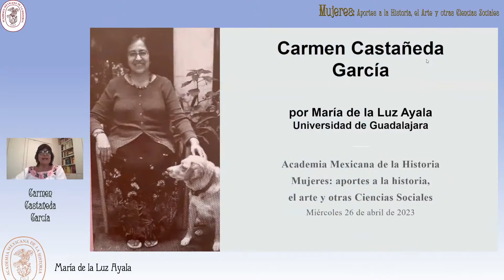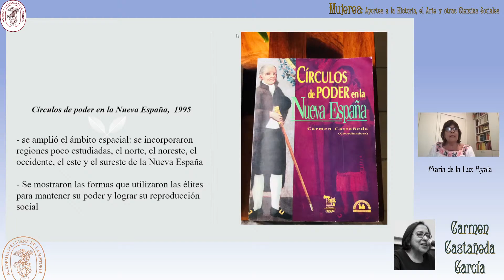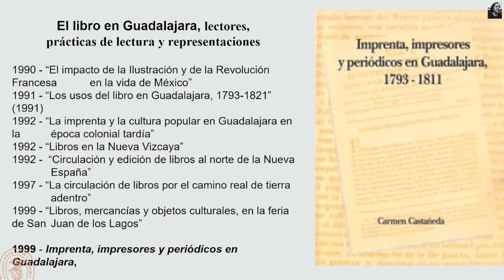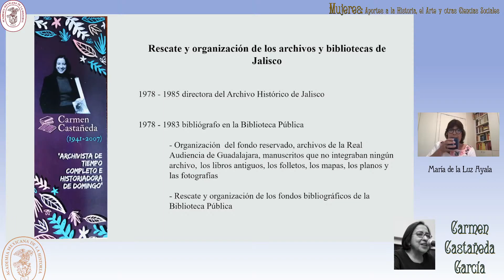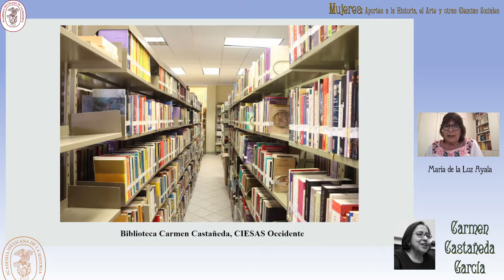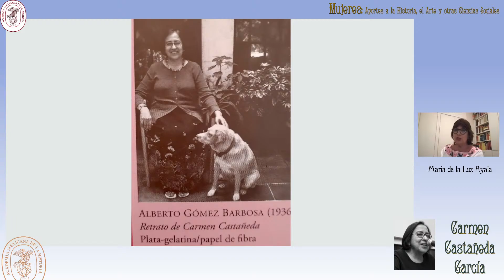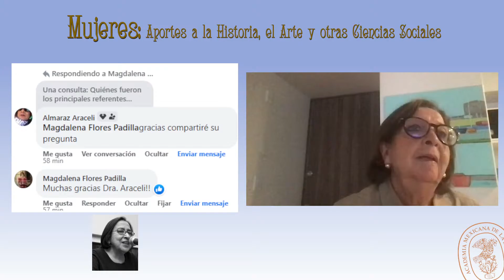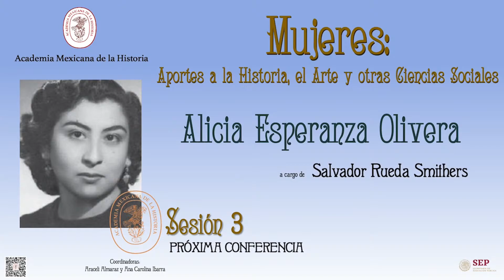Transmisión EN VIVO. "Carmen Castañeda García"; a cargo de María de la Luz Ayala.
Transmisión EN VIVO de la Academia Mexicana de la Historia